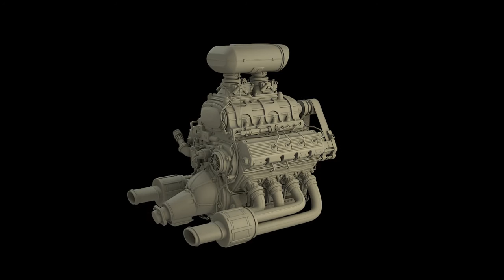blender 3d model supercharged car engine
all made in blender 2.65 with external render and gray material...watch in HD.
Hope next model will have  texture :)